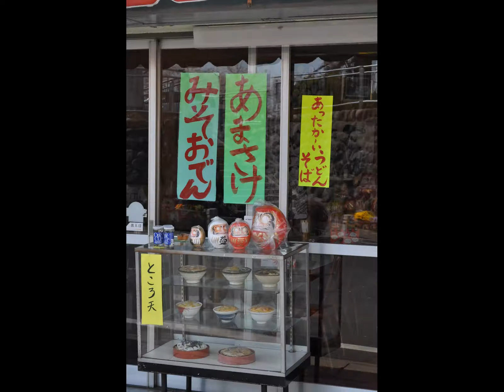Takasaki Kannon Temple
Cherry Blossom and Kannon. Beautiful Spring in Japan.